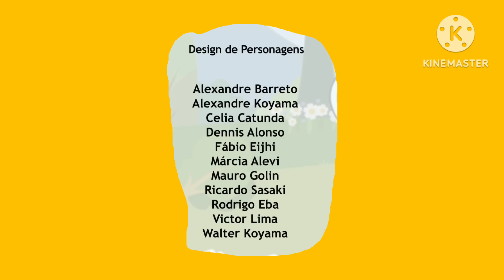Turminha do zoo CREDITS OUTFIT7